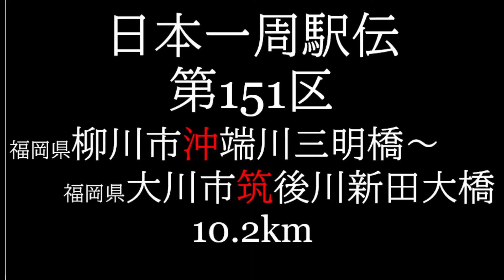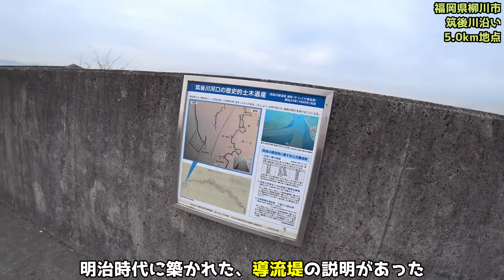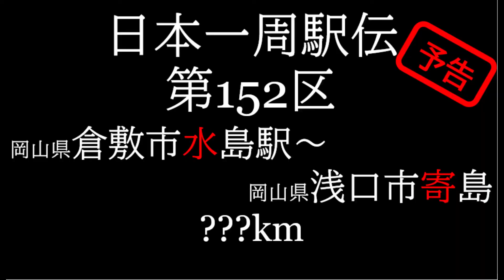【沖端川⇒筑後川】日本一周駅伝 第151区 ～沖端川・沖端川大橋・有明海・筑後川～ Alone Ekiden all around Japan Vol,151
サラリーマンが片手間で日本一周やってます。
海沿いの道を、ただひたすらに進みます。

第151区は前回に続いて福岡県。
ただし今回は有明海側。
干拓地なのだろうか、景色が単調で
撮れ高が心配だが、

音楽(フリー音源)：Long Way ／ written by Khaim